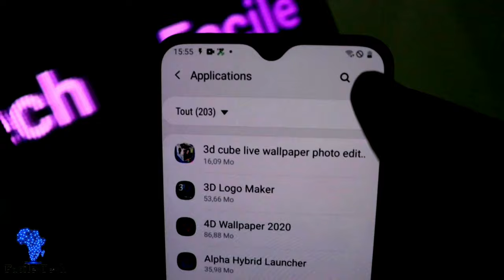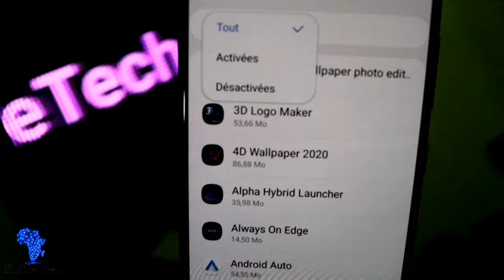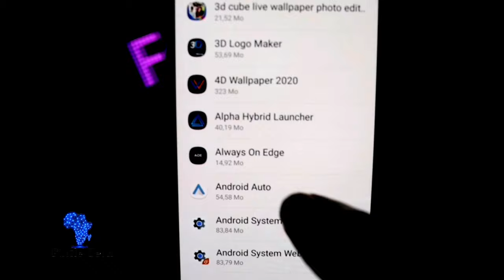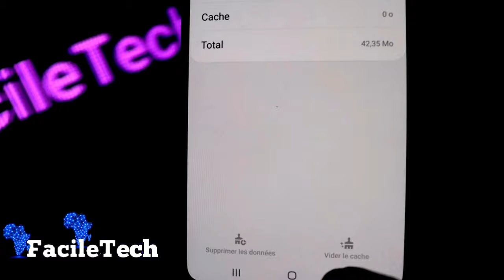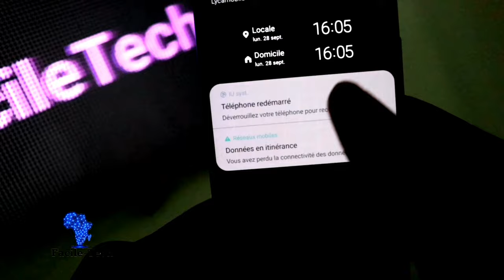SIM Carte non valide ou Erreur SIM Carte